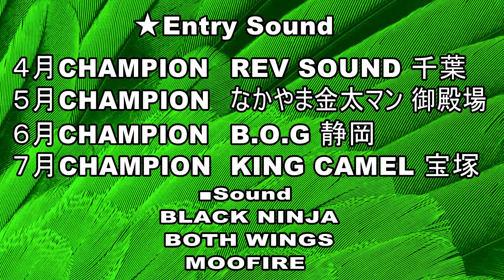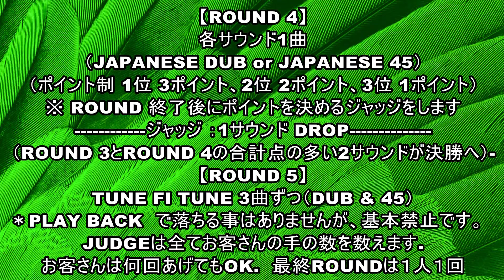乃木坂CUP2014 GRAND CHAMPION SHIP～SOUND紹介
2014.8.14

Entry Sound
４月CHAMPION
REV SOUND 千葉

５月CHAMPION
なかやま金太マン 御殿場

６月CHAMPION
BOG 静岡

７月CHAMPION
KING CAMEL 宝塚

■MC
 HIBIKILLA

■Sound
 BLACK NINJA
 BOTH WINGS
 MOOFIRE

■Cheer Girl Dancer
努
HOTTIE CAT MEGU
 SANAE
 MIHARU
 LEADER
CHACCA

OPEN 24:00
 CLASH START 1:30
￥2000/1d

GRAND CHAMPIONSHIP ルール

【ROUND 1】
各サウンド10分（DUB & 45）

ジャッジ ：1サウンド DROP

【ROUND 3】
各サウンド５分（GAL TUNE 45）

（ポイント制 1位 3ポイント、2位 2ポイント、3位 1ポイント）

※ ROUND 終了後にポイントを決めるジャッジをします

【ROUND 4】
各サウンド1曲
（JAPANESE DUB or JAPANESE 45）

（ROUND 3とROUND 4の合計点の多い2サウンドが決勝へ）--

【ROUND 5】
TUNE FI TUNE 3曲ずつ（DUB & 45）

＊PLAY BACK　で落ちる事はありませんが、基本禁止です。

JUDGEは全てお客さんの手の数を数えます.

お客さんは何回あげてもOK.　最終ROUNDは１人１回